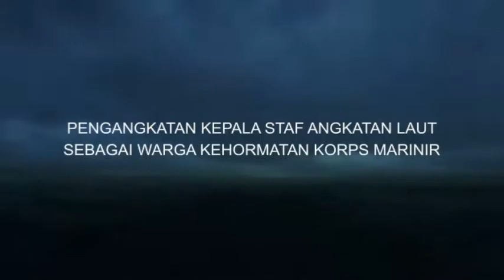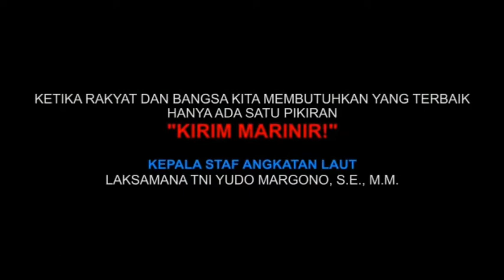Kirim Marinir!!! Pengangkatan KASAL sebagai Warga Kehormatan Korps Marinir.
Pengangkatan KASAL sebagai Warga Kehormatan Korps Marinir.